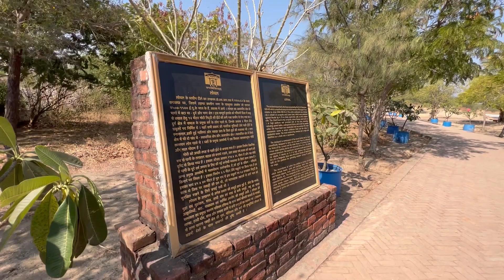Next TIME Mahindra Thar 👍